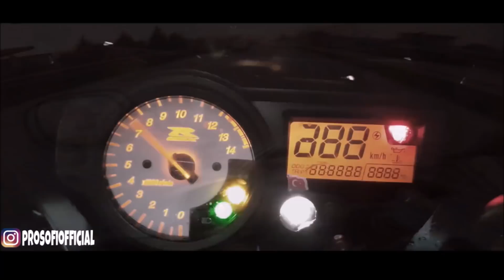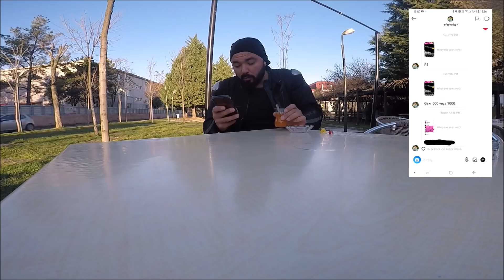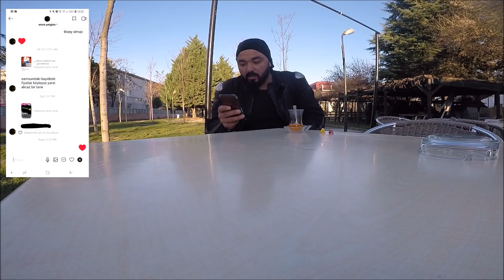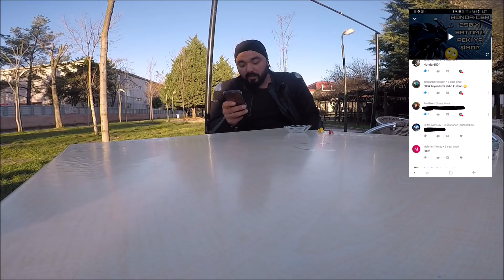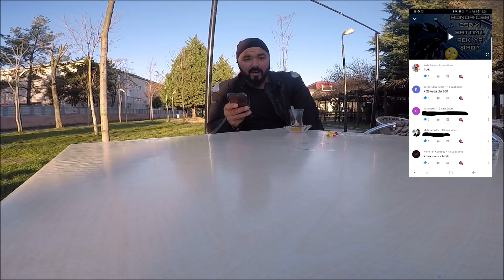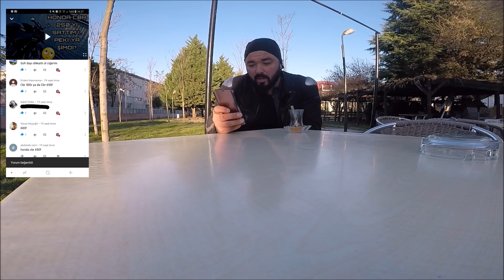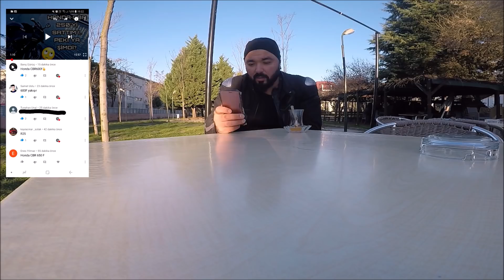YENİ MOTOR ALDIM..& SÜRPRİZLİ & 4 SİLİNDİR OLABİLİR..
YENİ VAKA KANALIM...